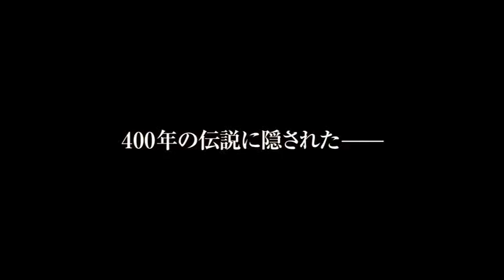「369のメトシエラ〜奇跡の扉〜」(2011年）劇場予告編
「369のメトシエラ/ The Neighbor」(2011年日本公開)

脚本／監督／編集 小林兄弟
製作総指揮：小林健二　プロデューサー：臼杵正孝／北村圭子　製作：株式会社 JungleWalk
英題:“The Neighbor”
2011 / Japan / 105min / Color / HDCAM-SR
1:1.85 / DTS STEREO / Japanese

あらすじ
　区役所に勤める武田俊介は、若い男トシキから付きまとわれているが、まったく関
心を持っていない。男だけでなく、役所に届けられた捨て子を前にしても、一片の
同情も示さない。アパートの隣室に住んでいる人間さえ知らない…俊介は人とまった
く関わりを持たず、「ひとりで生きる」人間だった。
　トシキは俊介のそんな生き方に惹かれつきまとっていた。が、そのあいまいな二
人の関係は、ある夜、隣室から漏れ聞こえてきた唄によって狂い始める。
　どこか寂しく物悲しい唄は俊介の神経を逆なで、たえきれず隣室のドアを叩く。
部屋には老婆がひとり住んでいた。そして老婆は俊介にむかって、
「私は唄に惹かれた人の妻になる。そのために400 年待っていた」と告げる。
　孤独な魂を持つ人間の心にこの唄は響く、と老婆は詰め寄るが、俊介は取り合わ
ない。しかし毎夜止むことなく聞こえてくる唄に、トシキの様子がおかしくなっていく。
互いに踏み入らないで成り立っていた二人の関係は微妙に揺れ始め、ついに俊介は
老婆の正体を探り始める。
　ところがどこを調べても、老婆には住民票もなければ戸籍、納税記録など一切の
公的記録がない。記録のない、存在しないはずの人間—謎めいた唄をひとり唄
い続ける老婆は、本当に400 年を生きる" メトシエラ（長寿族）" なのか…？

行き場のない若者、誰も知らない捨て子、そして存在しないはずの老婆。大都会
の隙間で生きる見えない人々との出会いが俊介のすべてを一転させ、やがて彼の中
に、かつてなかった感情が芽生え始める…。
　東京を舞台に、現代日本人の多くが抱える孤独と心の再生を描く。

CREW
脚本／監督／編集 …… 小林　克人・小林　健二
撮　影 黒石　信淵
照　明 樋浦　雅紀
録　音 原子内利彦
美　術 小林　　稔
音　楽 あおい吉勇
製作総指揮 小林　健二
プロデューサー ……… 臼杵　正孝
　　　　　　　………北村　圭子
製作／配給 株式会社 JungleWalk

CAST
武田　俊介 大垣　知哉
伊隅　セツ 阿部百合子
江本由美子 別府あゆみ
吉村トシキ 日和　佑貴
大石　太郎 矢内龍之介
筒井　文夫 中野　誠也
加藤　浩三 神山　　寛
丸山　課長 河野　正明